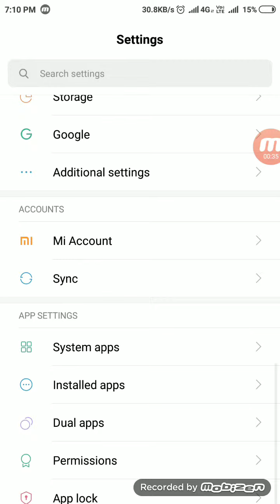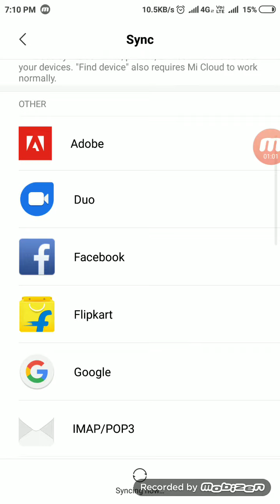How to sign out (remove) gmail account from gmail app in android phone 2019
How to sign out (remove) gmail account from gmail app in android phone
How to Sign out from Alternate G-mail Account in mobile 2019
Aap Apne alternate Gmail account se kistarah se Sign out ya log out karsakte hai video ko last tak dekhte rahiye